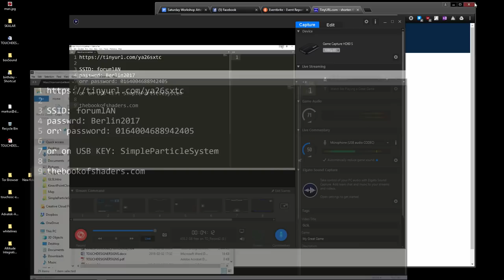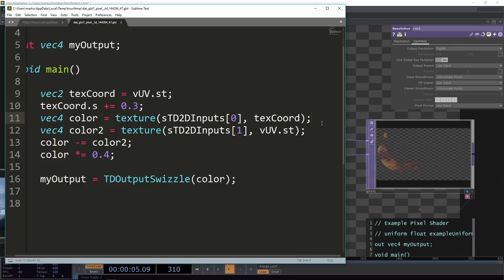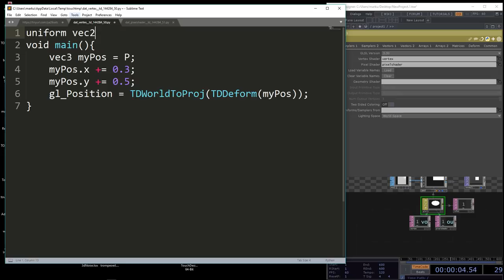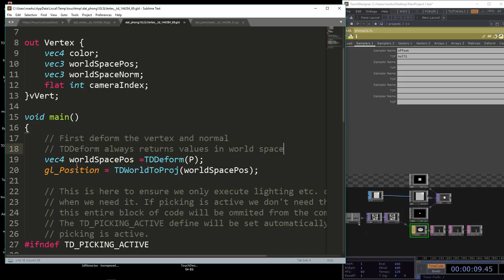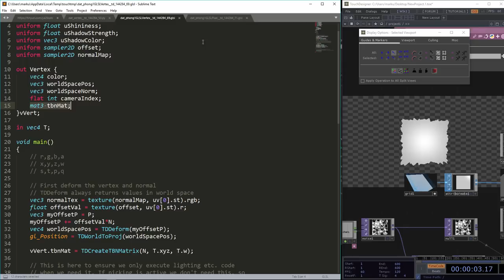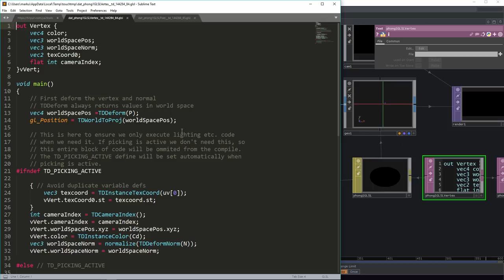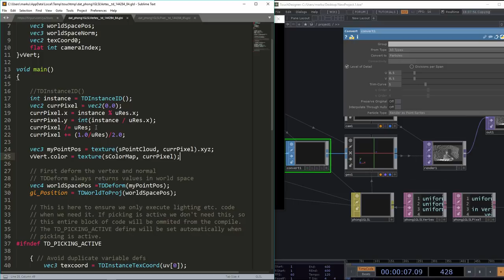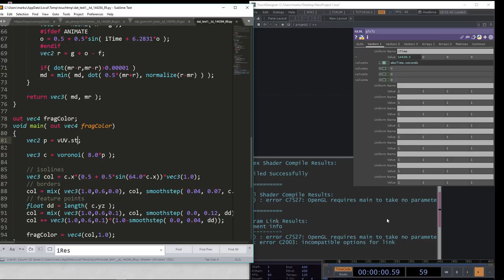Introduction to GLSL - Markus Heckmann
An introduction to GLSL in TouchDesigner covering the basics of the language, some tips on porting shadertoy to TouchDesigner and a walkthrough of a simple particle system.

This workshop was recorded at TouchDesigner Summit held in Berlin Feb 3-4 2018.